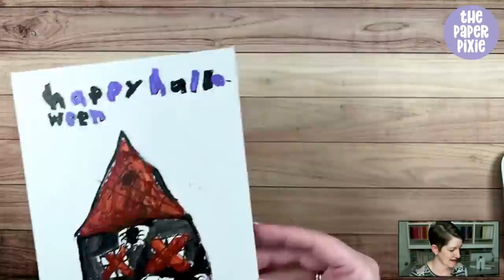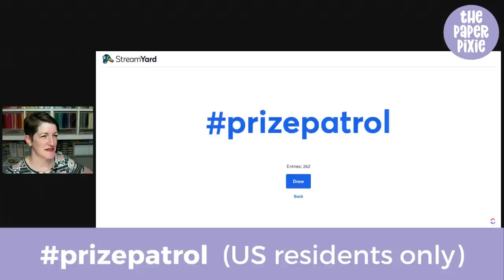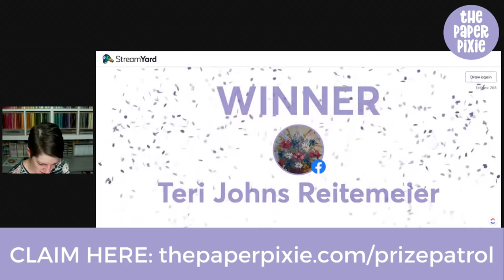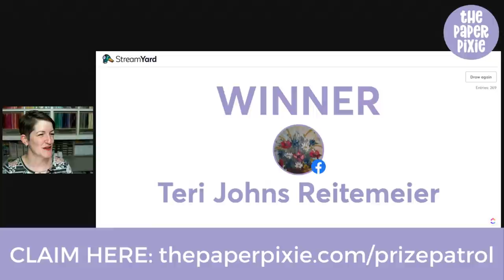🔴 LIVE! with The Paper Pixie - Impossible Gift Box Tutorial - Episode 213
This is a Simply Elegant Impossible Gift Box tutorial featuring the Simply Elegant Specialty Designer Series Paper and Little Delights Stamp Set to create a unique gift box to hold an 8oz Bath & Body Works Body Lotion/Body Wash! This is a really great gift box that is sure to wow and I can't wait to share this Simply Elegant Impossible Gift Box with you!

0:00 Project overview
9:24 Score, fold and burnish
12:33 Cut, fold and burnish
18:30 Add DSP
22:37 Assemble box, add sentiment and decorate

Simply Elegant 12" X 12" (30.5 X 30.5 Cm) Specialty Designer Series Paper [155761] - Price: $15.00